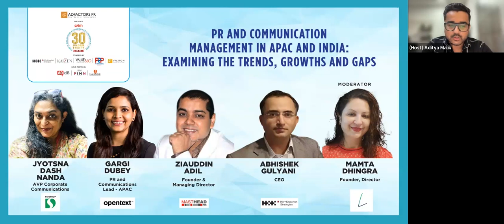PR and Corp Comm 30 under 30 Panel 4